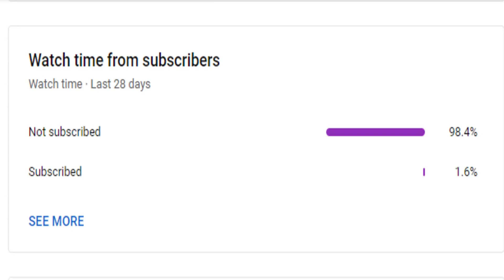TTD Bumper Offer..| Free VIP Darshans | Who Wrote Govinda Nama Koti | Balaji Darshans | Mercel News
Also, Like and Follow us on:
Mercel News